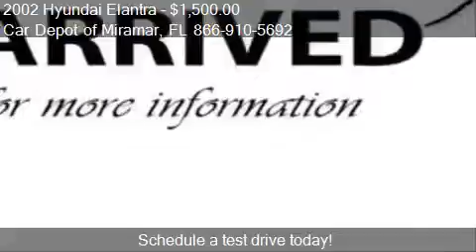2002 Hyundai Elantra GLS for sale in Miramar, FL 33023 at Ca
This 2002 Hyundai Elantra GLS is for sale in Miramar, FL 33023 at Car Depot of Miramar.
Engine: 4-Cylinder 2.0 4 Cyl.
Transmission: Not Specified
Color: Unspecified
Mileage: 130460
Contact Car Depot of Miramar 3530 S STATE ROAD 7 Miramar, FL 33023 to test drive this 2002 Hyundai Elantra GLS today.